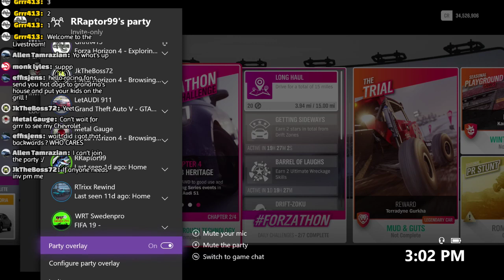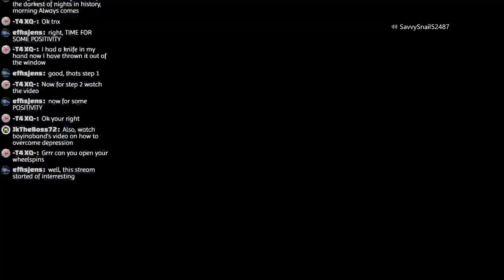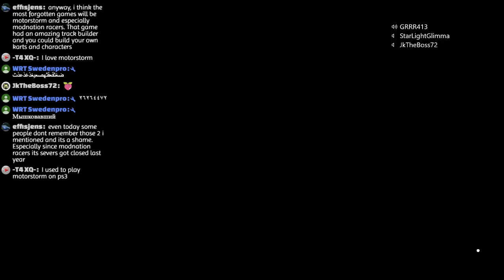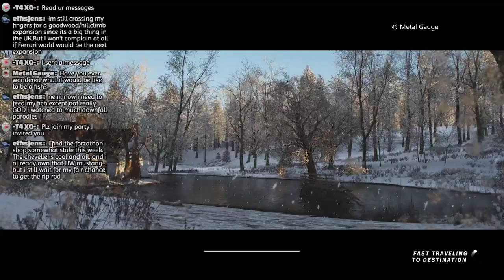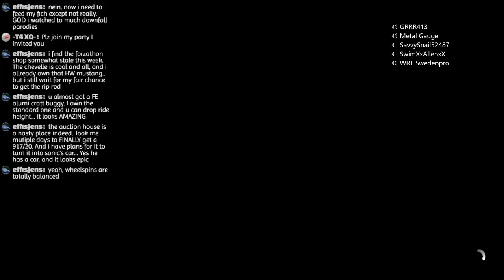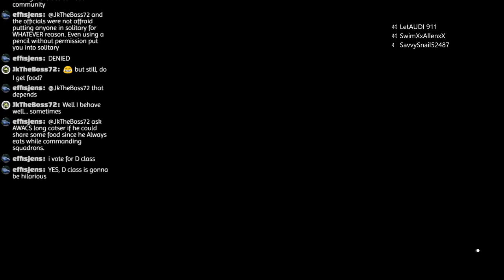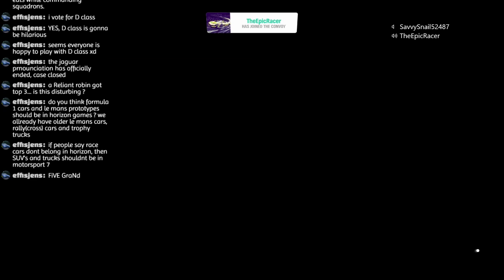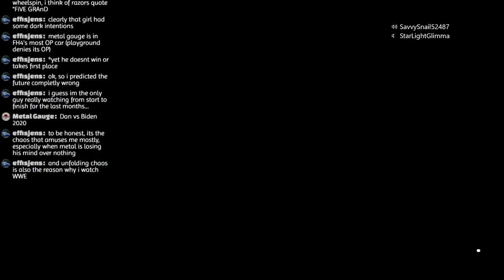Forza Horizon 4 Forzathon 31 Advancment Through Technology